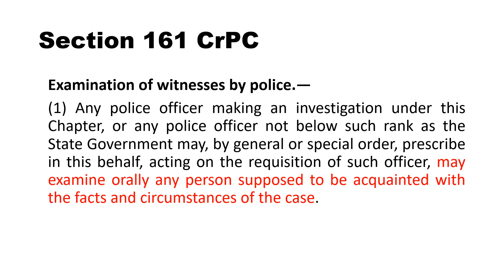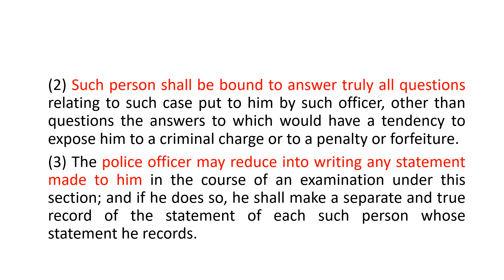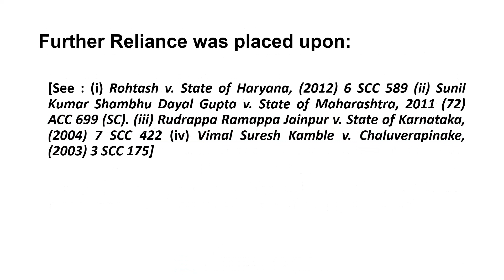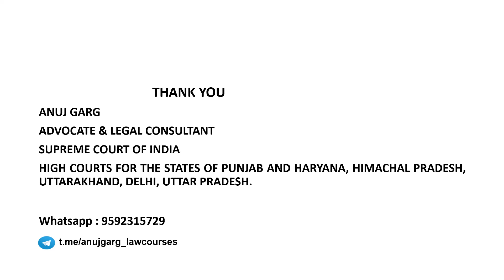Importance of Statement under Section 161 CrPC I Supreme Court I Landmark Judgments I